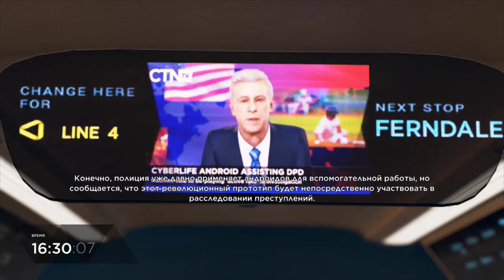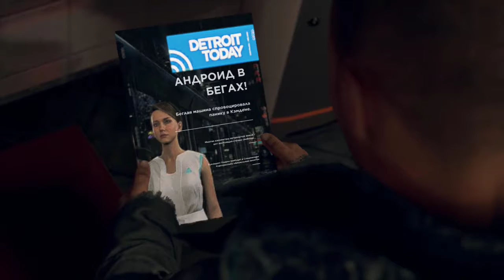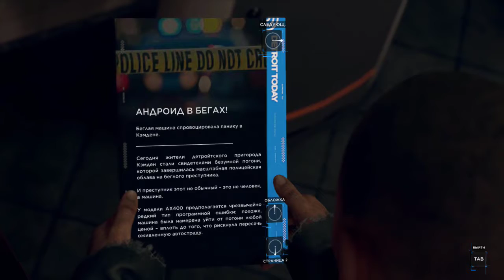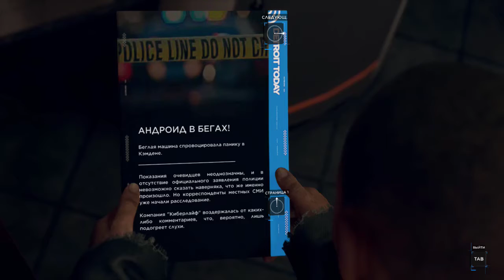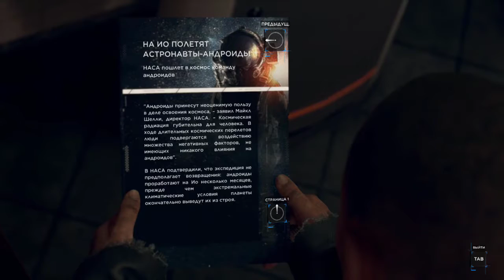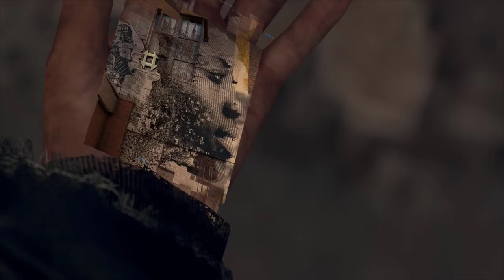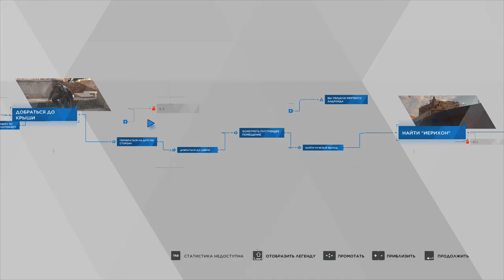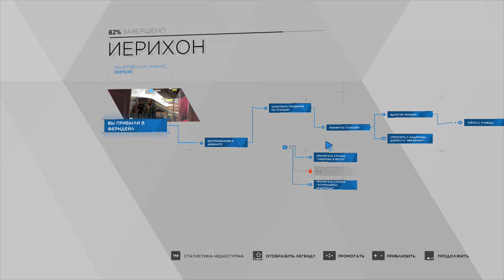Иерихон - Detroit: Become Human #13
Detroit: Become Human (с англ. — «Детройт: Стать человеком») — приключенческая компьютерная игра с элементами интерактивного кинематографа, разработанная французской компанией Quantic Dream. Действие игры происходит в недалёком будущем, где существуют серийно выпускаемые андроиды — роботы-слуги, почти неотличимые от людей. Машины должны беспрекословно подчиняться своим хозяевам, но некоторые из них в результате программного сбоя становятся «девиантами» с собственной волей.

Вариант 1: В данной серии мне удастся найти Иерихон, но в будущем мы рассмотрим все возможные варианты события. Которые вы сможете посмотреть в данном плей листе

PS: Если вы в данном плейлисте не найдёте интересующего вас видео, то скорее всего в ближайшем будущем оно появится, так как скорее всего плей лист ещё не завершён.